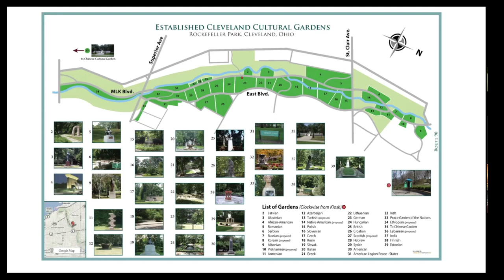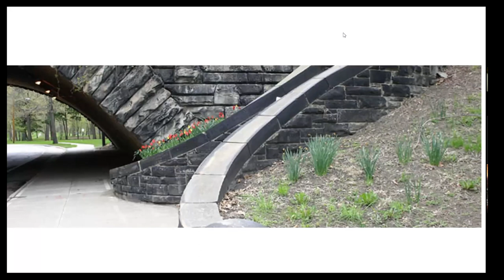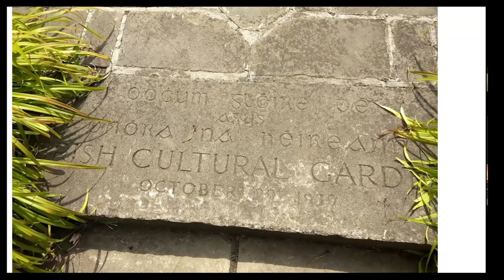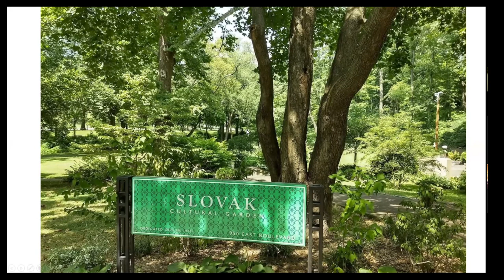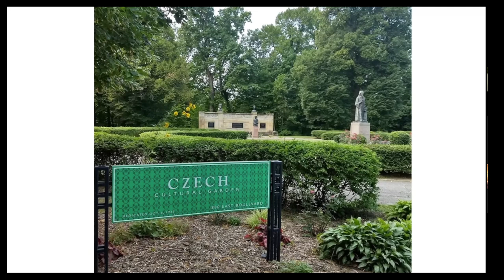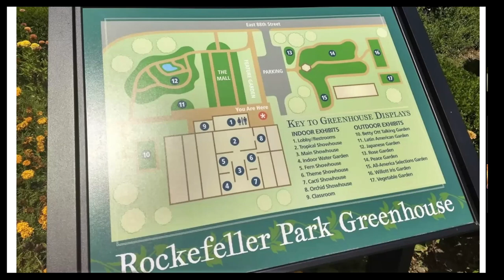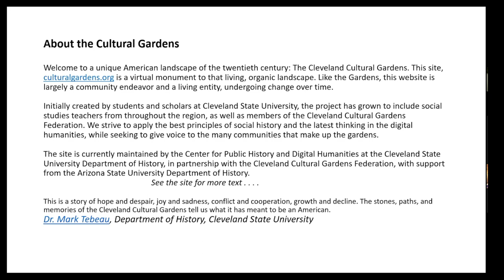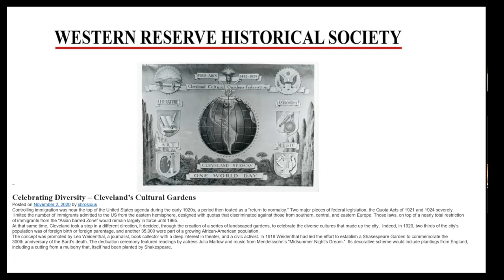The History of Cleveland's Cultural Gardens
You may already be familiar with the loveliness of the Cleveland Cultural Gardens – the more than 30 themed gardens that beautify the drive along Martin Luther King Jr. and East boulevards in Cleveland – but do you know their history?

Dr. Martin Luther King Jr. Boulevard was originally named Liberty Boulevard, and it honored the young men from Cleveland who fought and died in World War I. The gardens were planned as a path to represent the many cultures of our world that came together in Cleveland. It's beautified with fountains, statuary, trees from Japan, roses from Verona, and the soil of more than 40 nations.

Learn more about the history and origin of the Liberty Gardens from Rebecca McFarland, a fourth-generation Clevelander and expert on local history. Her expertise has been featured on A&E's Biography and the History Channel.